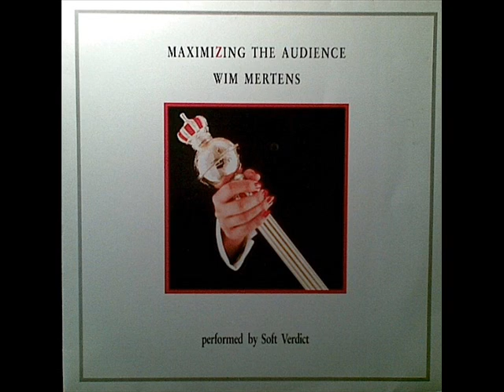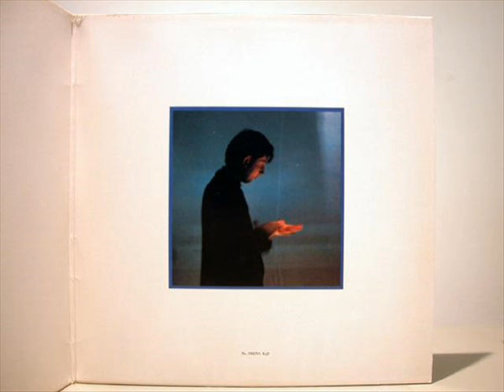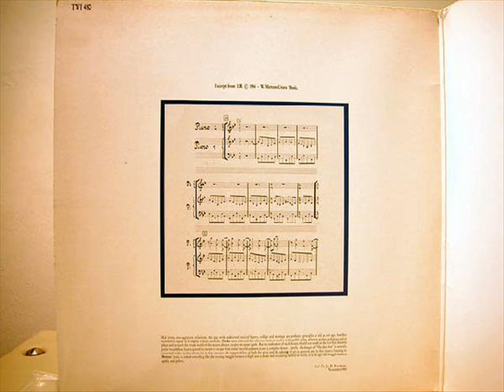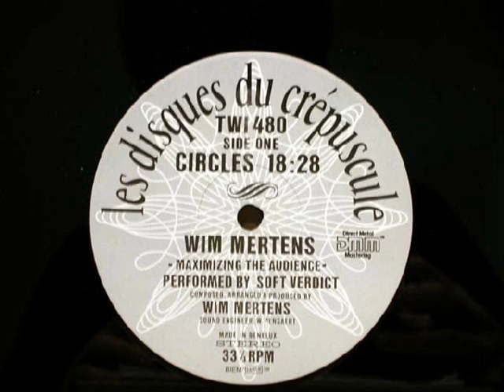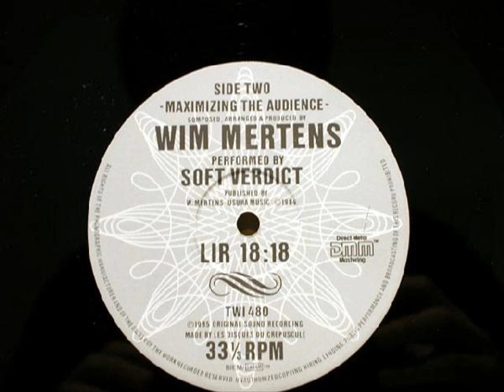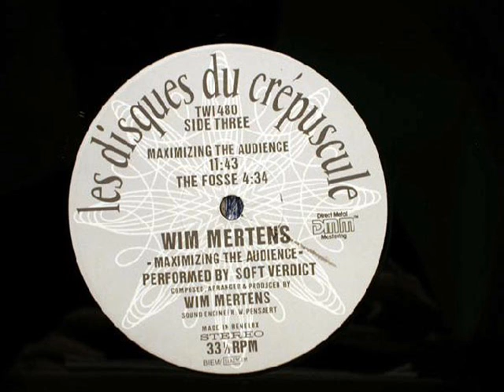Wim Mertens Performed By Soft Verdict ‎- Maximizing The Audience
C1- Maximizing The Audience
Les Disques Du Crépuscule ‎- TWI 480